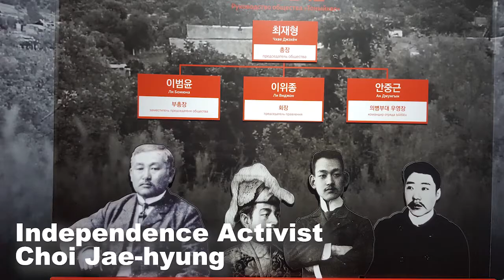Following Shon Kee-chung's route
Eurasia Expedition 2019 was planned upon Mr Shon and Mr Nam's route to the 1936 Berlin Olympics by train

they traveled from Korea to Germany Berlin by train to attend the Berlin Olympics

they won gold and bronze medals in Marathon in 9th of August 1936. they are the first Olympic medalists in Korean history

now 58 Busan citizen are following their route Busan to Berlin
to welcome reunification and peace in Korean peninsula
to celebrate the 110th Korean Independence Movement
and to celebrate the 30th anniversary of the fall of the Berlin Wall